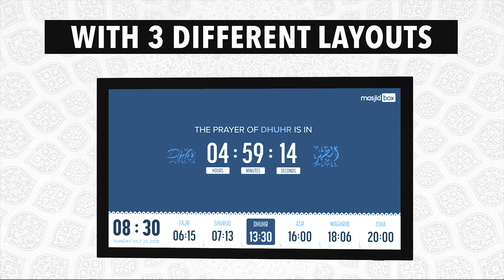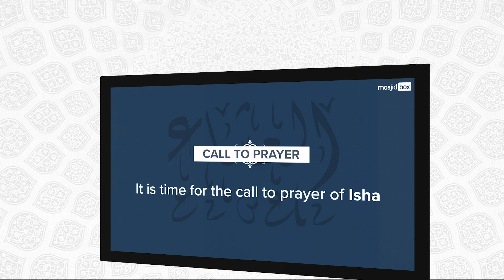Masjidbox : The Islamic Digital Signage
Meet the new Masjidbox, it turns any tv screen into a stunning islamic digital signage inside Mosques, Offices and Shops...